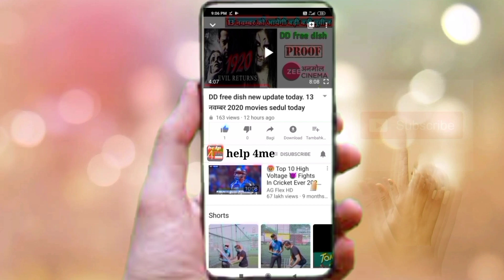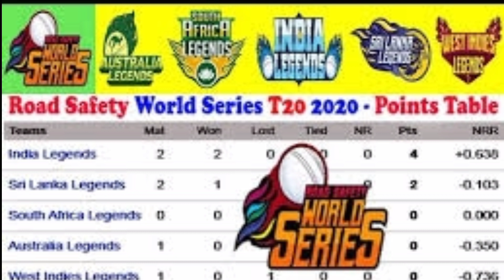DD free dish new update todey ristey cineplex start rod sefty world Series on live match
Hello dosto

New update todey

DD free dish new update todey

Rod sefty world Series 2021 live